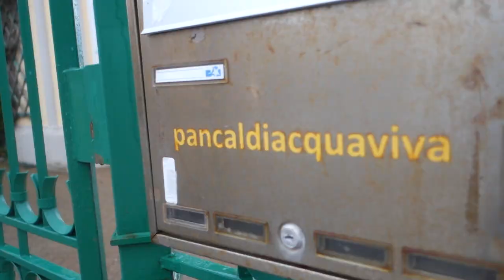La prima cosa bella (2010) Location del film - Parte 1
Prima parte dei luoghi a Livorno dove hanno girato La prima cosa bella! Le location del film di Paolo Virzì